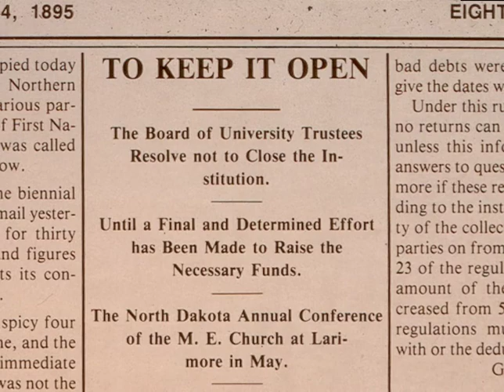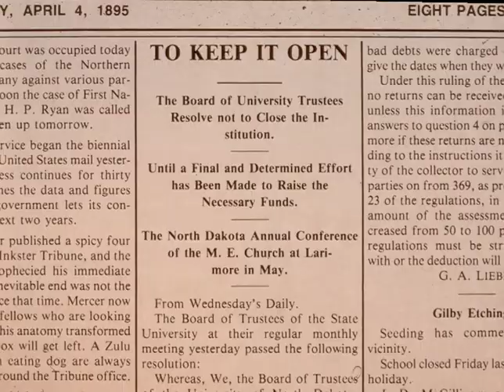University of North Dakota History video up to 2011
University of North Dakota has a storied history of perseverance and overcoming adversity.  This mini documentary, produced by the UND TV Center,  tells the story from it's humble beginnings in 1883, six years before North Dakota became a state,  up to 2011.